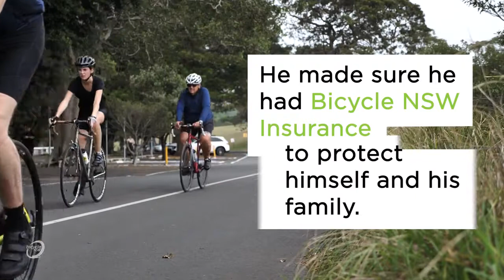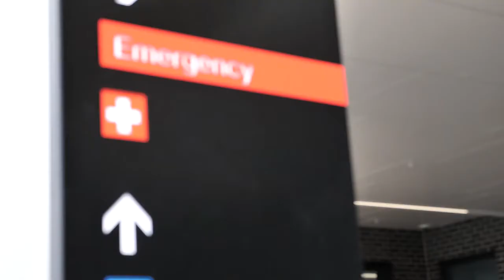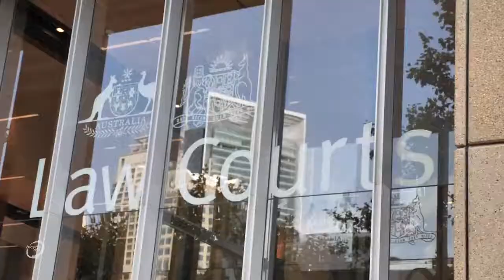Meet Chester He loved riding his bike.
Chester loved riding his bike for recreation, fun and commuting. It was a great way for him to keep healthy and active until a very unfortunate accident which left him in a wheelchair.